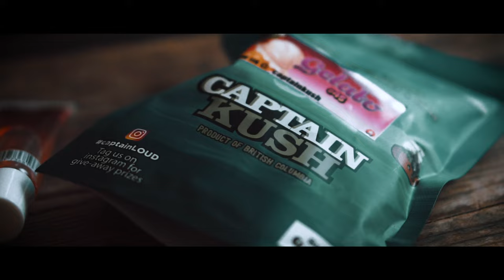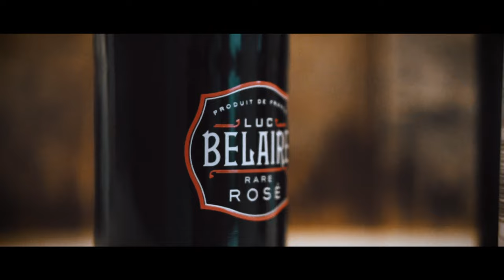Kg (Ft. Jay Push) - No Choice (Official Music Video)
6ixBuzz Originals is home to everything Canadian entertainment & hip hop. We are the #1 Canadian outlet responsible for breaking the latest premiere music videos, entertainment stories, and comedy skits, best viral videos & more.